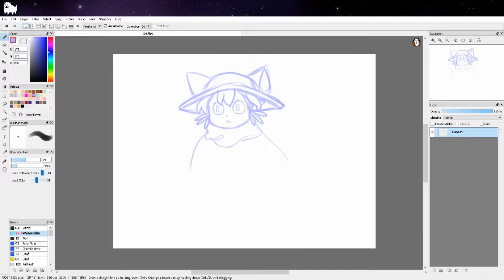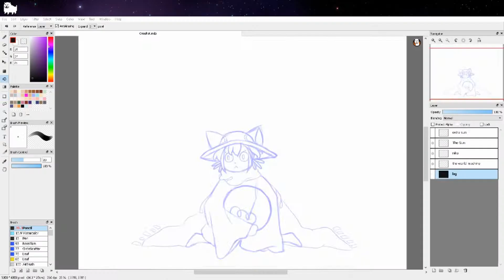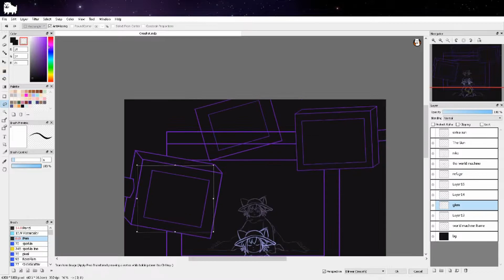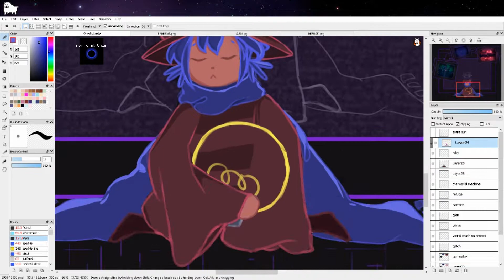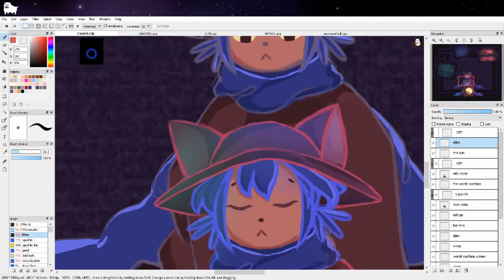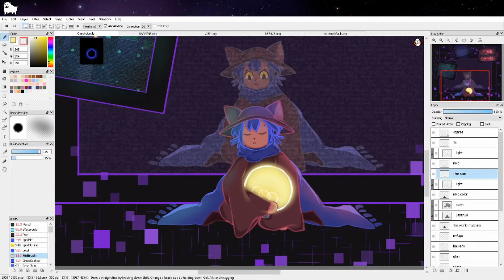Niko and the World Machine Speedpaint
I'm very excited to share this speedpaint, as it's a drawing i've been thinking about making since I discovered OneShot in 2017. It's one of my favorite games of all time, one that has a really heartwarming story, amazing visuals, and a really meta interaction with the player. It's a game that makes you question a lot of things. You only have one shot.
more art videos are to come as my skills gradually improve so please look forwards to them!
Programs used:
• Art: FireAlpaca
• Recording: OBS Studio
• Editing: VSDC Free Video Editor
i.e. all free programs and (mostly) music bc im poor
on the other hand, I upload more often on my other social media so here are links to more of my art:
Music (in order):
• (Intro) MAYDAY - TheFatRat (ft. Laura Brehm)
• Niko and the World Machine - OneShot Soundtrack -Nightmargin (Casey Gu), ft Eliza Velasquez and Michael Shirt
• Eleventh Hour - OneShot: Solstice Soundtrack - Nightmargin (Casey Gu), ft Eliza Velasquez and Michael Shirt
•  On Little Cat Feet - OneShot Soundtrack - Nightmargin (Casey Gu), ft Eliza Velasquez and Michael Shirt

**Please check out the game on Steam if you haven't already!